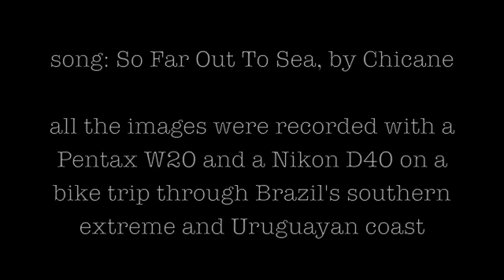timelapse bike trip - Chicane, So Far Out To Sea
scenes from a bike trip